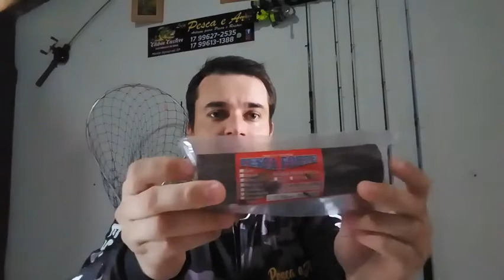massa para pacu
galera os link abaixo tem meu instagram me seguem la galera
e o link da pagina do facebook da loja pesca e art
galera acompanha a gente la
Galera DEUS ABENÇÕE a todos, fiquem com DEUS e até ao próximo vídeo

facebook da loja pesca e art